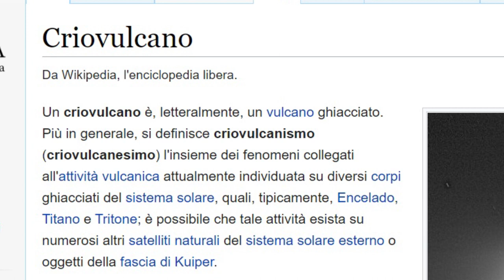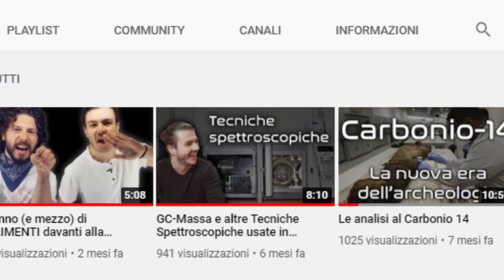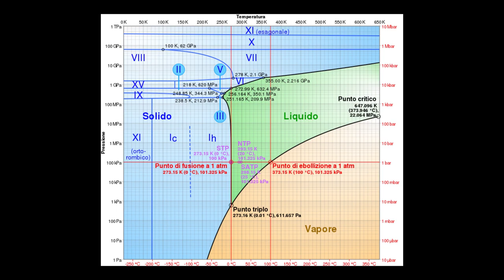Perché lo scongelamento del PERMAFROST è peggio della DEFORESTAZIONE